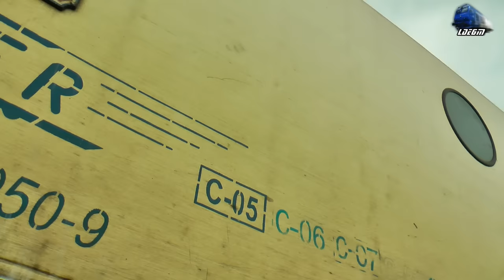Isabella~Jimmy 65-0950-9 dupa Incendiu/After Fire in Gara Oradea Station - 30 May 2016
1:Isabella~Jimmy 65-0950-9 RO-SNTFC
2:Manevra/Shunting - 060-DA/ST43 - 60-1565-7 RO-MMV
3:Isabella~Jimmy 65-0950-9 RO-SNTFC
4:R6812 - Debrecen - Oradea - LDH 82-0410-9 RO-SNTFC
6:Vedere din Intrior/Inside View - Isabella~Jimmy 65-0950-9 RO-SNTFC
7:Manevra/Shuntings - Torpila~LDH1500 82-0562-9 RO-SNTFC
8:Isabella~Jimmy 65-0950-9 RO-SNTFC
9:IR15034 - Oradea - Cluj Napoca - DH2 DMU RO-TFC
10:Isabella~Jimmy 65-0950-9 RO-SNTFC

30 May 2016